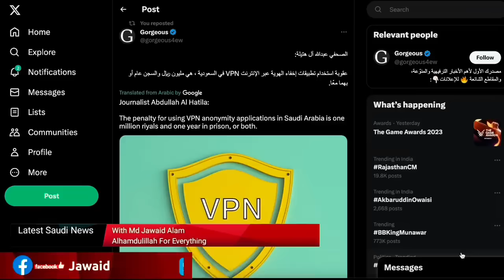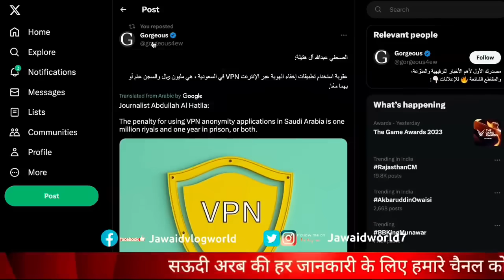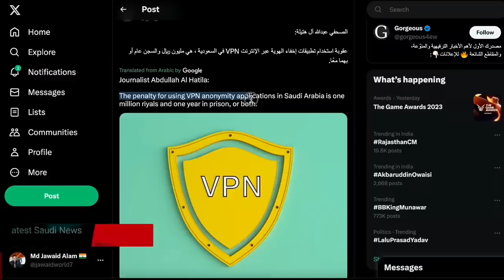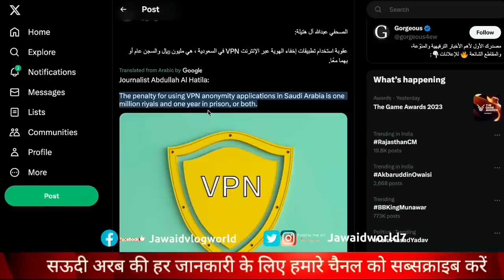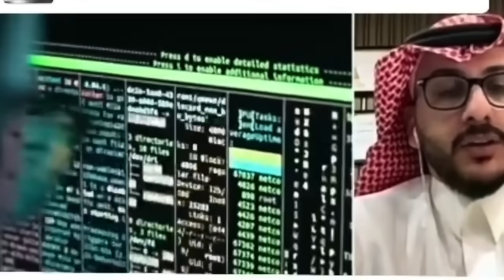VPN चलाने वालों को होगी जेल|VPN से फोन चलाने वाले IMO WhatsApp|VPN का नया ऐलान BAN|Jawaid Vlog